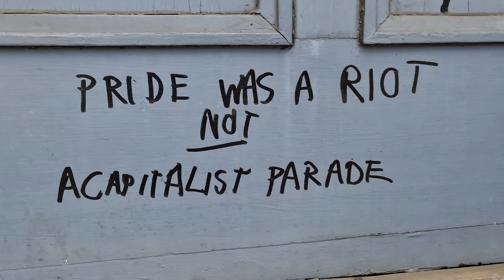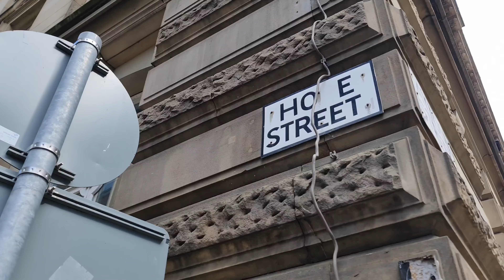Don't Do This to Your Brother's Wife